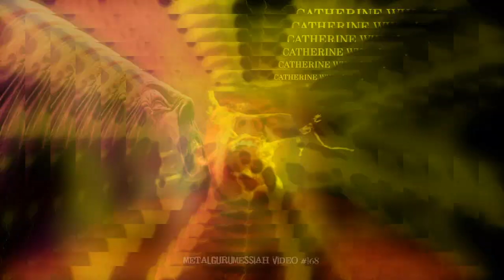Pain - Catherine Wheel (1993) FLAC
"Pain" was released in the summer of 1993 on Catherine Wheel's second album, Chrome. Catherine Wheel remains my last great favorite band. Their Adam and Eve album from 1997 is one of my 5 favorite albums of all time and Chrome is in some ways even better. I consider both records true rock masterpieces.

I came to find Catherine Wheel when Chrome was released and some critics compared it favorably to Pink Floyd. Oh yeah, the Floyd references and influences are definitely in there, but there is so much more to Catherine Wheel. Glorious melodies, truly great vocal work from Rob Dickinson, great drums (Neil Sims) and bass (Dave Hawes), but I guess the thing that grabs me the most is the always absolutely stunning guitar work from lead guitarist Brian Futter. Wow, this was just a perfect band! Few things in the rock music arena would excite me more that to hear that Catherine Wheel was heading back into the studio to work together on a new record. C'mon guys. just do it!

This was the 4th video I've done for a Catherine Wheel song, the others being; "Phantom of the American Mother", "Thunderbird", and "Gasoline". Anxious to dig back into some of the other Catherine Wheel efforts I've been chipping away at in the not too distant future. always a joy to work with songs from this band! Till then. hope you enjoy "Pain"!

[Lyrics]
Before the summer fell I already knew
She said I was more than dead
I already knew

Pain, here it comes again
Pain, I just can't take this anymore
Pain, a knife behind the eyes, a vicious size
Again

I miss my best friend, a growing fear
A lot to sacrifice
Or draw to an end

Again, again, again, again, again, again